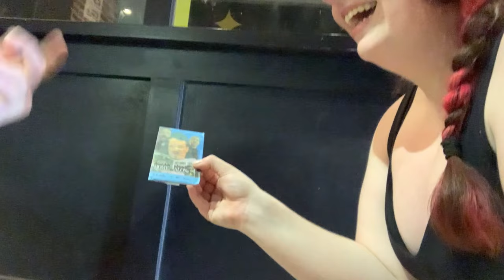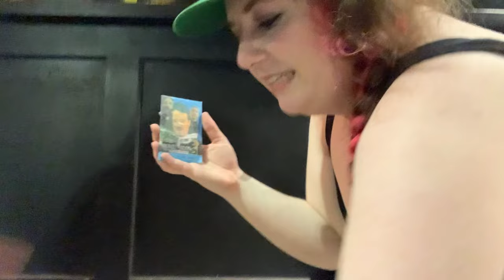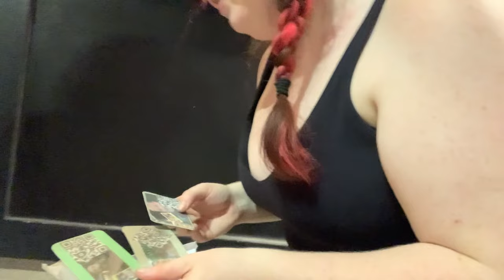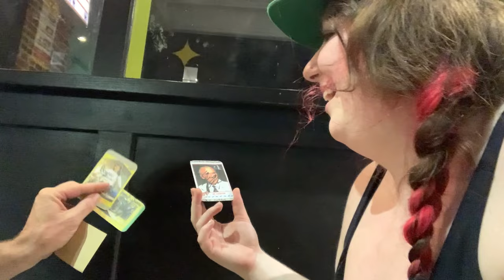MADDIE WIENER picks Shane Gillis Mark Normand Ari Shaffir @COCNC Comedians Opening Cards No Coffee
00:00 temple intro
00:09 music intro @SampleSizeBand
00:21 Maddie Wiener picks cards i made of Shane Gillis, Mark Normand & Ari Shaffir
05:36 my set from the night before (06-11-24) in Portland ME, Empire Comedy Club
09:22 music outro
09:50 zen
09:59 Maddie
10:02 zen